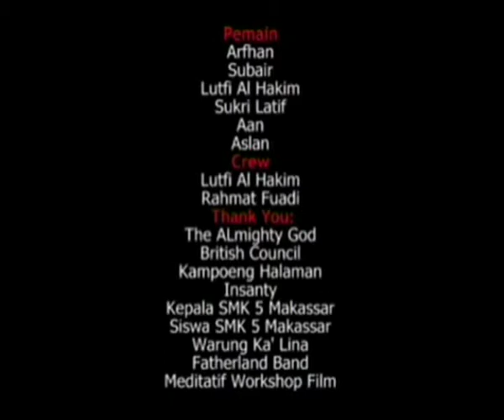Palak Memalak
Guntur Pramana Putra, Agus Salim, Lutfi Al Hakim, Rahmat Fuadi
04:36 menit | Makasar | 2006

Palak Memalak adalah tradisi lama disekolah kami. Sampai hari ini tradisi ini  masih berlangsung dan diregenerasikan dengan berbagai cara oleh para senior disekolah kami. Aku adalah salah satu korbannya